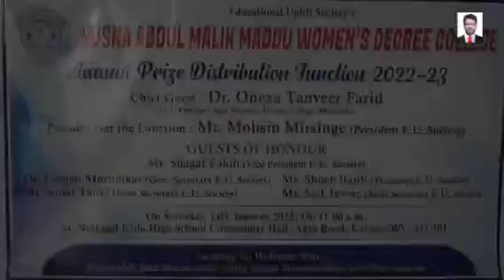Motivational Speech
Husna Abdul Malik Maddu Women's Degree College. Kalyan .